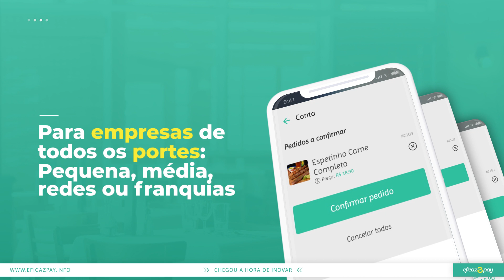Eficaz Pay 2020